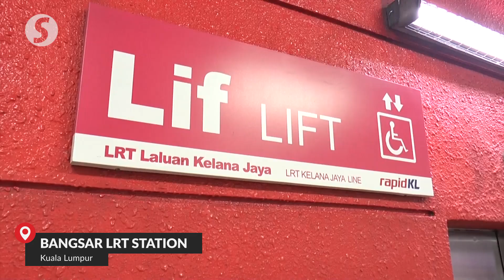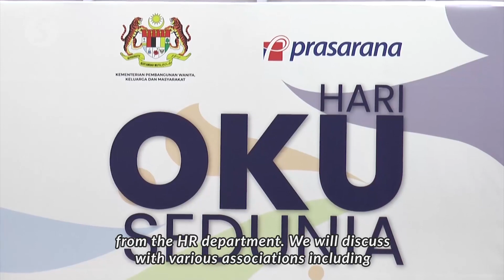People with disabilities to get free RapidKL rides until Dec 12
People with disabilities will be able to get free rides on Rapid KL rail and Bus Rapid Transit services until Dec 12. This is in conjunction with the International Day for Persons with Disabilities.